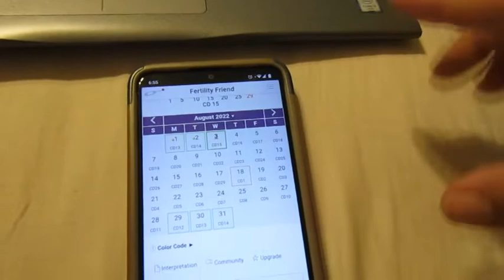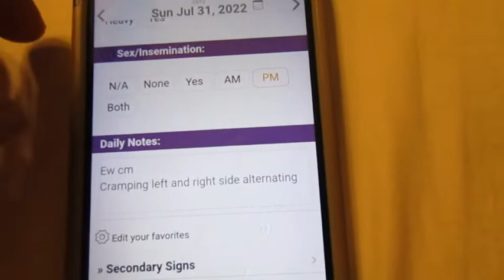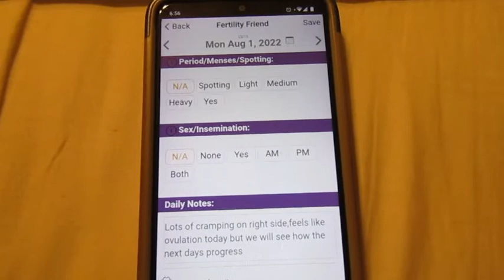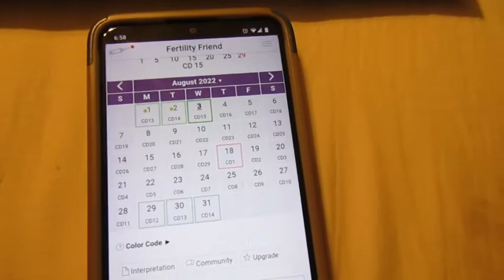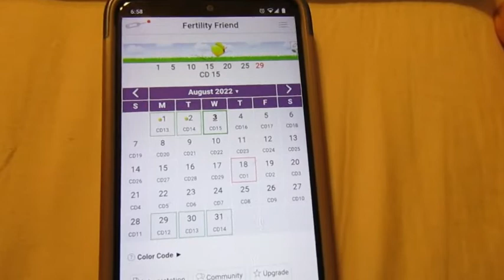Ovulation Update August 2022